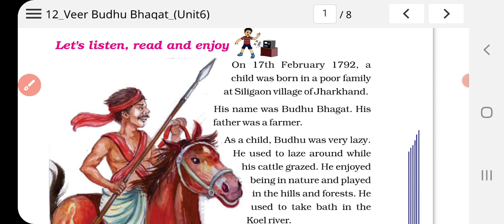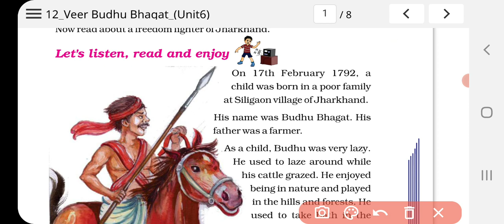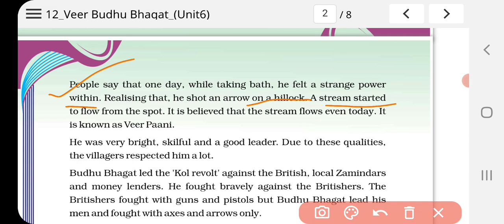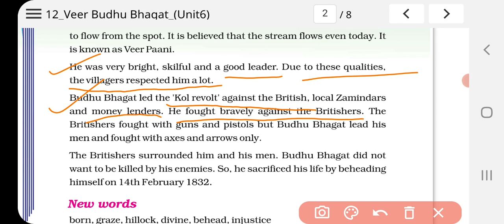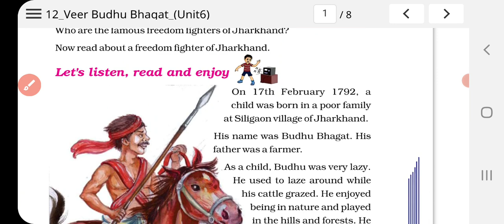veer budhu bhagat class 3